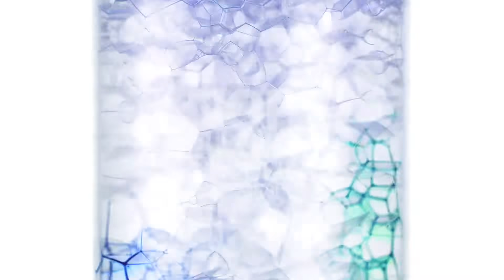Bubbles cells in test tube rotating and coloring in blue and green, high speed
Shot with Phantom Flex
1500FPS
Slow motion
Color grading with DaVinci Resolve by team Nori